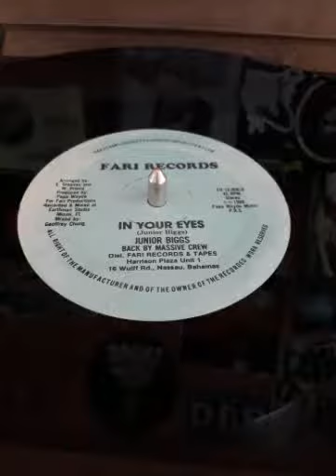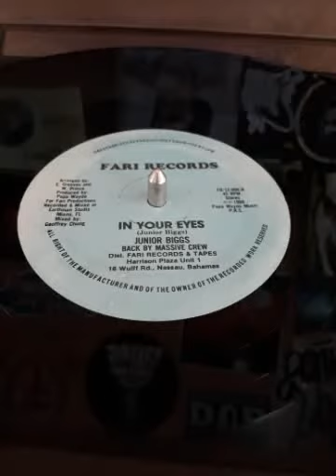Junior Biggs - In Your Eyes + Version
Label: Fari Records
12"inch
Junior Biggs back by Massive Crew
Arranged by: E. Greaves and W. Prince
Produced by: Papa Wayde for Fari Productions
Recorted & Mixed at Earth Man Studio
Miami, FL Mixed by: Geoffrey Chung

DigiLovah